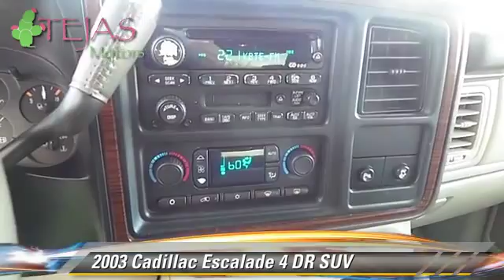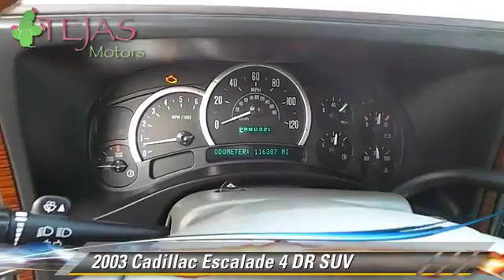Tejas Motors, Lubbock TX 79412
Tejas Motors

[DFIN:3:2916592:I:1876:2A2289E5:d5f87d9f24b23188dc4feeea3a326f51]